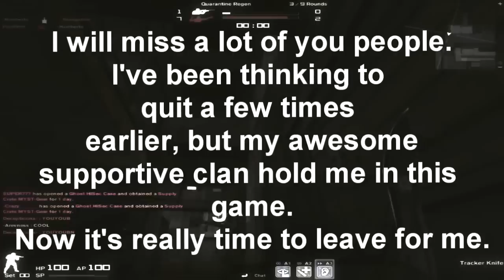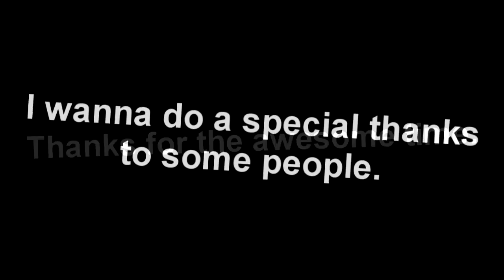UnifiedMarvels | Aureate's Goodbye Montage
Hey guys, it's Aureate here. Today I'm presenting my goodbye tage.

The last couple months playing have been tough on me. I really didn't enjoy playing anymore, got sick of everything and everyone. The community sucks. I'm so done with the game.
So we're finally uploading this, I quitted 3/4 weeks ago and when I made my decision to quit back then I made and finished this goodbye tage the same day. Just wanted to quickly make it and be done with it. Later on I added some intro's and shit, not interesting.

I will come back when I'm bored and when I am having to much free time and everything but for now it's done.
I did a special thanks to some people which you can see on the end of the video. Some people might notice I didn't thank Overloads (the leader) in the video. It's because he's in the clan, maybe I could've but that would've been weird cause he's in the clan and the others aren't.

So Pierre,
Thanks for the friendship and the support during my stay on this game. We once almost had a meeting with each other, but later on we didn't meet each other because I didn't wanna travel all the way back to my house on the train on my own. Maybe I'm just a pussy, idc. Maybe there will be a day we are meeting each other. We even had plans to make a REAL montage! Yes.. We had some awesome times on skype and ingame.